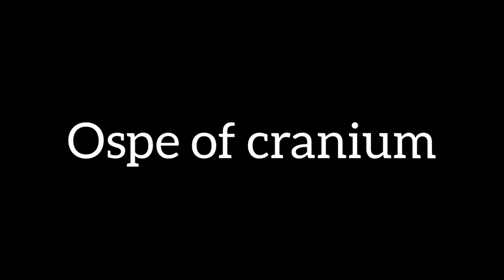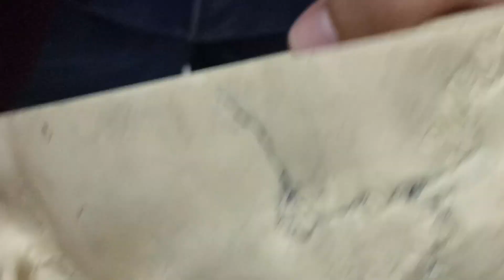detailed cranium normas and everything explained